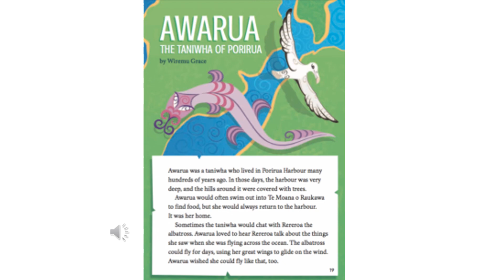Awarua the Taniwha of Porirua May 2016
Journal Story
Literacy Online/TKI - Ministry of Education